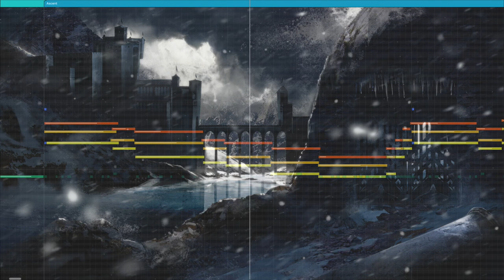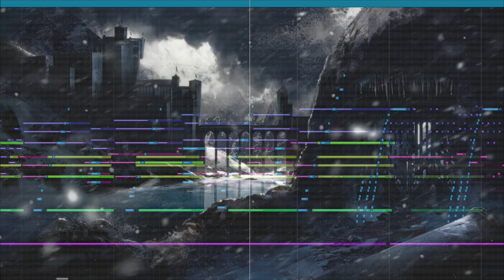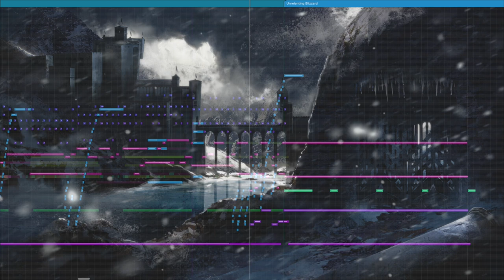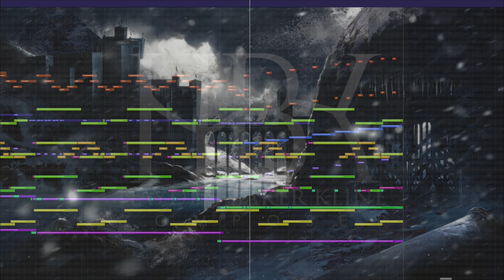The Alpine Arcana (Glacialis Adagio) | Symphony Supernaturale no. IX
A demo composed, arranged, orchestrated, and programmed by Hayden Baker Kline. Part nine of the Symphony Supernaturale series. Arranged for full orchestra.